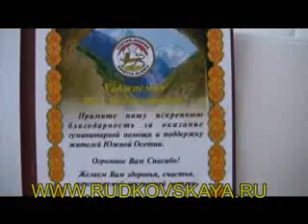Яна Рудковская и Дима Билан.Поможем вместе.